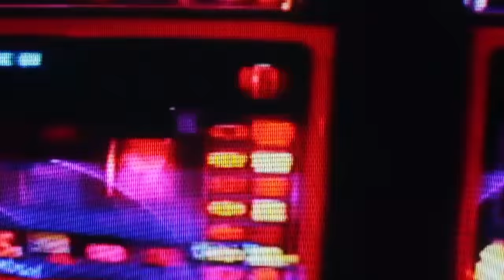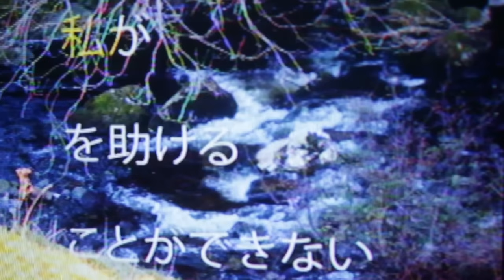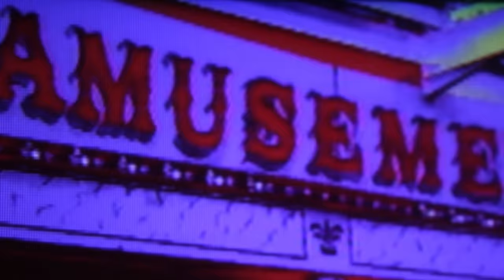Deap Vally - Bad For My Body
Sistrionix Out Now featuring “Walk Of Shame” and “Gonna Make My Own Money”